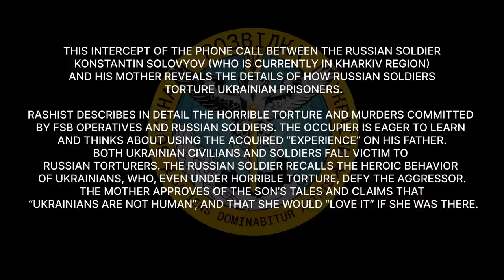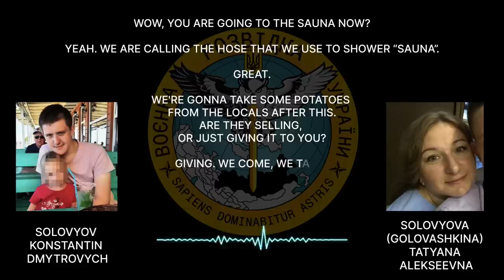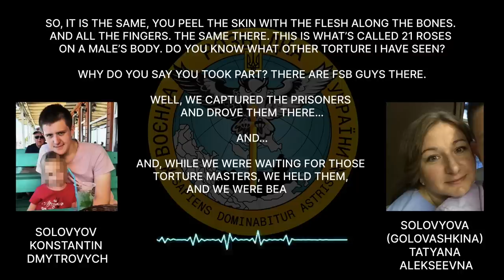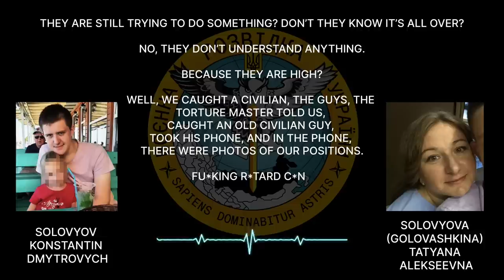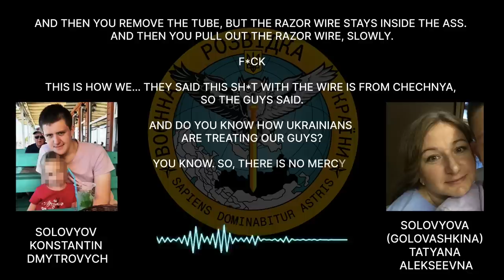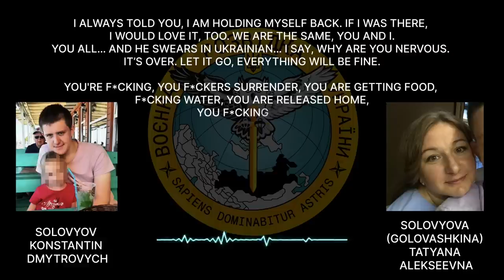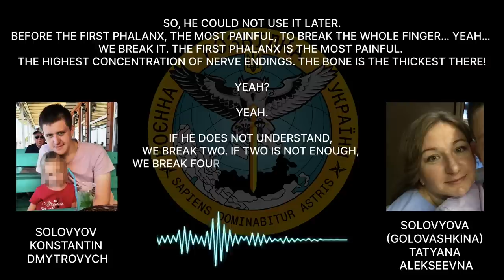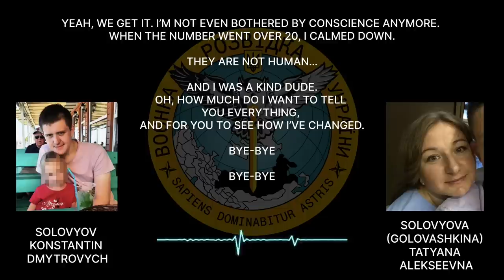Russians are torturing Ukrainian prisoners under FSB oversight (18+)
Warning: this material is not meant for people with a weak psyche (18+)

This intercept of the phone call between the russian soldier Konstantin Solovyov (who is currently in Kharkiv region) and his mother reveals the details of how russian soldiers torture Ukrainian prisoners.
Rashist describes in detail the horrible torture and murders committed by FSB operatives and russian soldiers. The occupier is eager to learn and thinks about using the acquired “experience” on his father.
Both Ukrainian civilians and soldiers fall victim to russian torturers. The russian soldier recalls the heroic behavior of Ukrainians, who, even under horrible torture, defy the aggressor.
The mother approves of the son’s tales and claims that “Ukrainians are not human”, and that she would “love it” if she was there.
This intercept is yet another confirmation of the policy of Ukrainian genocide, that the russian forces implement on the occupied territory. War crimes are committed both against the soldiers and the civilians.
Mass murders, torture, and cruelty are the new norm for russian occupiers. In all this, russian soldiers eagerly join the “professionals” from FSB.